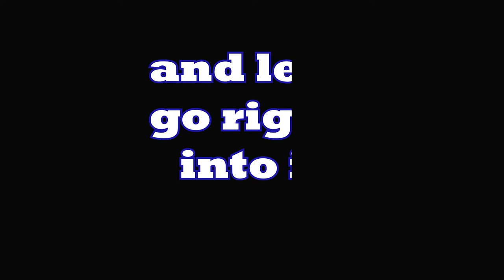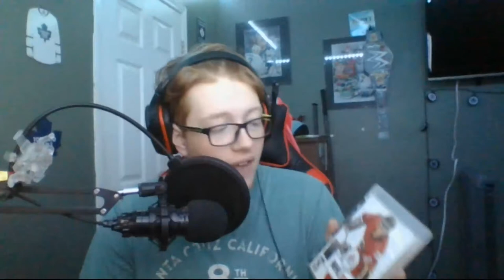SCORING A GOAL WITH PHIL KESSEL IN EVERY NHL VIDEO GAME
WHAT'S UP GUYS!! I SCORE WITH PHIL KESSEL IN EVERY NHL VIDEO GAME HE HAS APPEARED IN!!